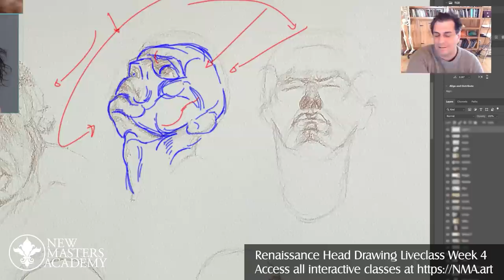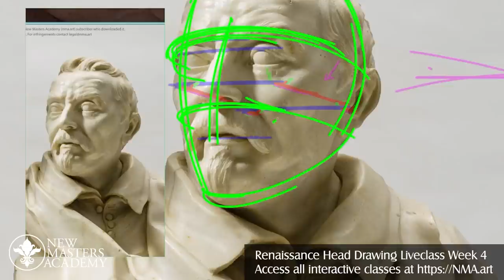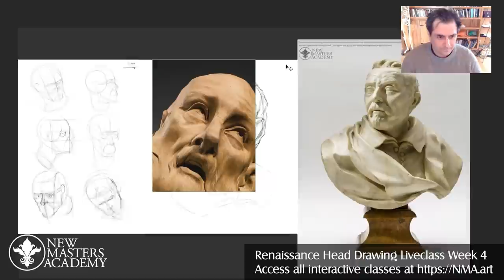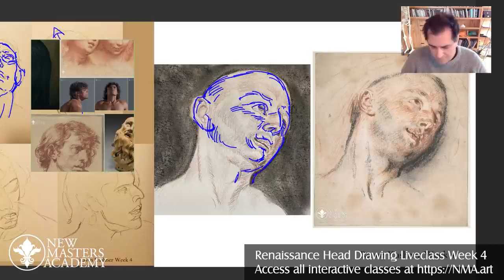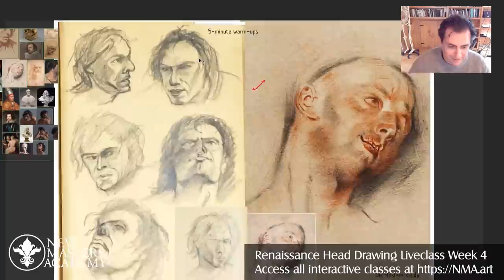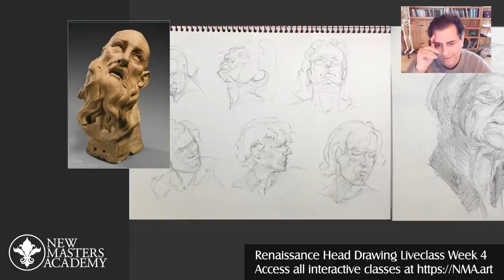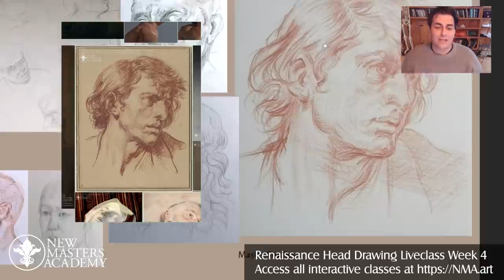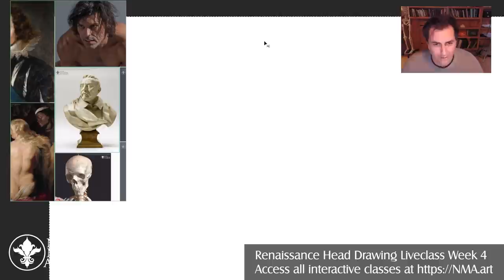Joshua Jacobo Head Drawing Critiques (Live Class) 3+ Hours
This recording is from week 4 of the Renaissance Head Drawing live class and aired February 16th, 2022. This class, originally recorded by NMA instructor Glenn Vilppu focuses on a three-dimensional approach to drawing the head rooted in the Western tradition.

Here is a sample recording from one of the dozens of interactive live classes now available at New Masters Academy. All live classes are available for NMA subscribers at NO EXTRA COST. In addition to free access to all interactive live classes NMA subscribers get access to the largest library of professional art instruction in the world and hundreds of thousands of royalty-free reference images and 3d resources. for more information.

ABOUT NMA: At NMA, we have a team of world-renowned instructors offering a wide range of courses covering essential techniques and skills for success in any visual art field. With over 3,000 hours of content from 50+ instructors, we provide a structured, step-by-step curriculum and live instructor interaction to ensure you have a clear path to mastery. Plus, our unique 3D viewing application and photo reference library give you the resources you need to excel.